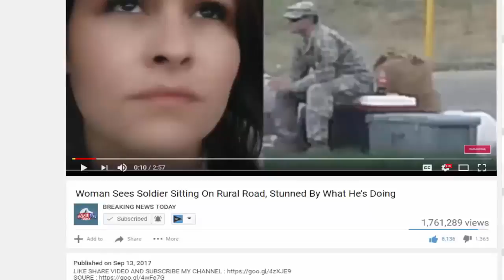Report: 3 Americans On China Trip Arrested! They Face 10 Years In Prison For…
SOURCE : Special Report: 3 Americans on China trip arrested! Look what they did to face up to 10 years in prison When you're traveling to another country, there are.

When you're traveling to another country, there are plenty of rules you have to follow – especially when your President happens to be visiting the same nation. There are things about.

SOURCE: Report: 3 Americans On China Trip Arrested! They Face 10 Years In Prison For… When you're traveling to another country, there are plenty of rules you have to.